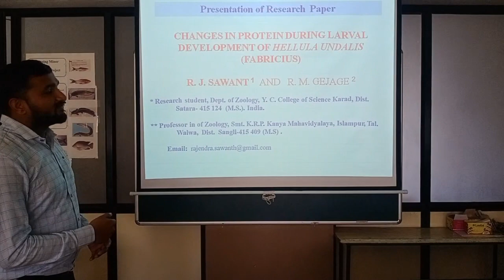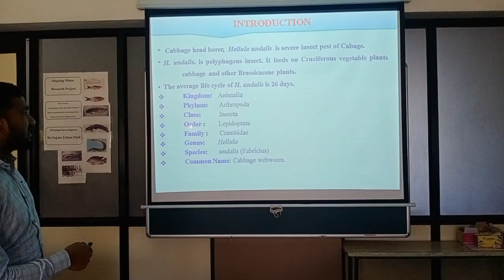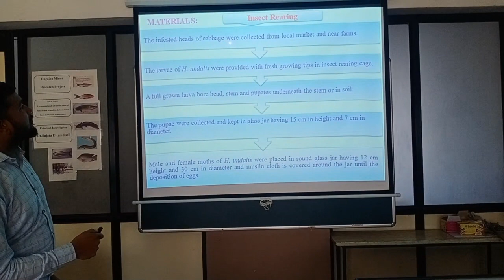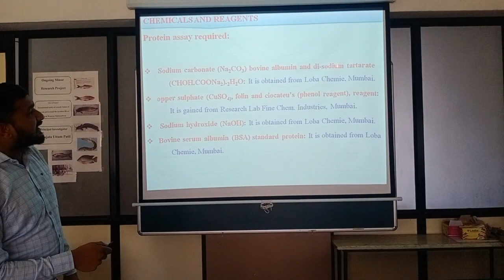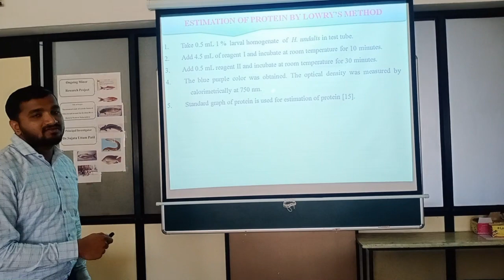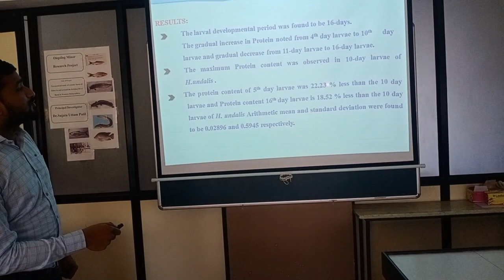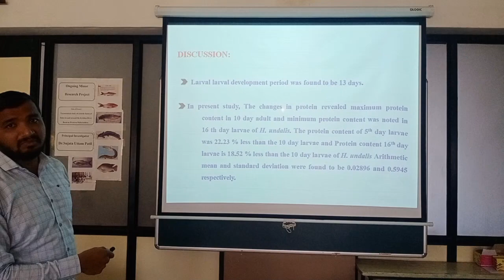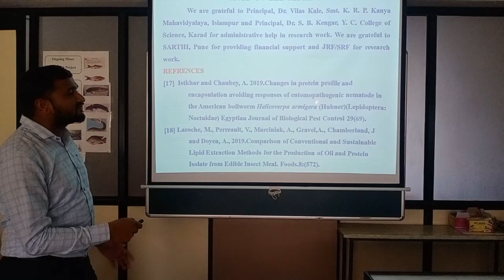Paper Presentation change in protein in Hellula undalis (ICAMSAB- 2022) Rajendra Sawant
“Advances in Materials Science & Applied Biology” (ICAMSAB- 2022)